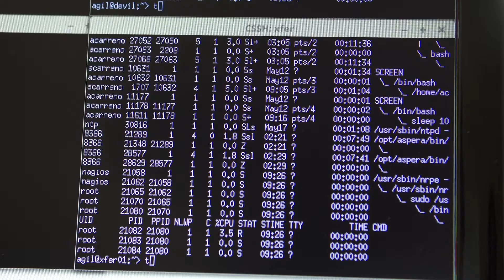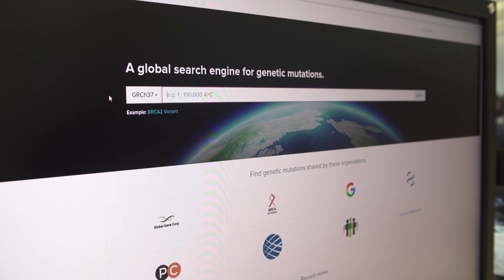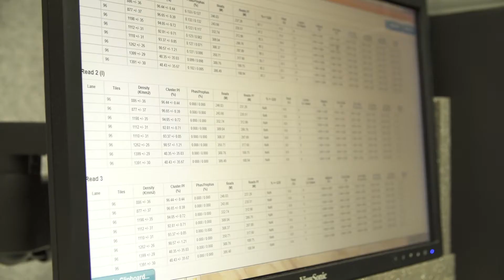ELIXIR Training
Introduction how ELIXIR helps scientists and developers find the training they need to effectivelly work with biological data.